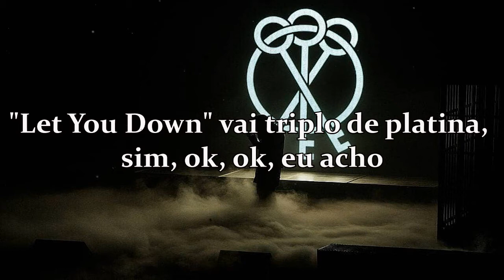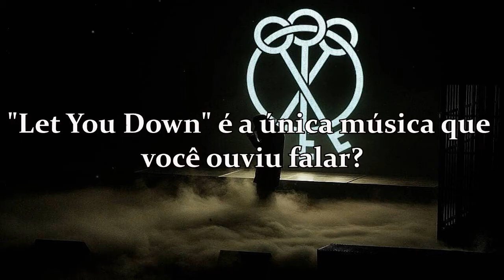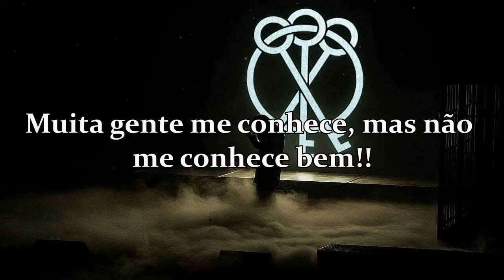NF - WHY [LEGENDADO]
NF - WHY [LEGENDADO/TRADUÇÃO]

Artist: NF
Album: Perception
Released: 2018
Genre: Hip-Hop/Rap

Video Legend by fan of the artist "NF"
All Credits are from the artist "NF"

Deixe sua sugestão de música que quer ver legendada. Comente!